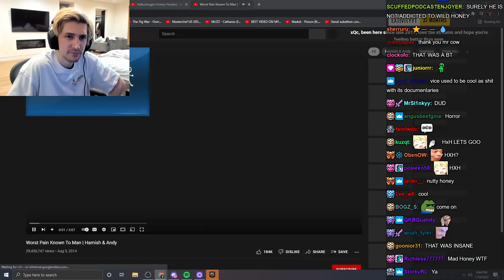xQc Reacts to Worst Pain Known To Man - Hamish & Andy